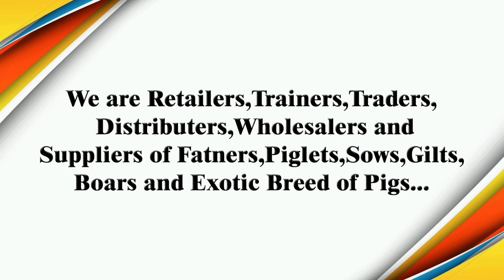India Mein First Time 15 Fattening aur Ek Huge Breeding Pig Farm ek Sanstha ke Dwara , Nagpur (MH.)